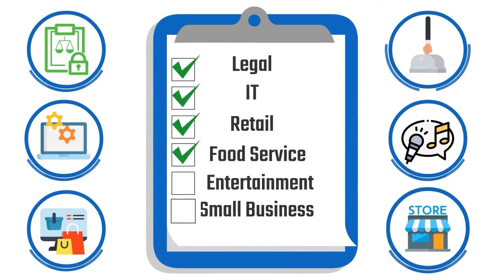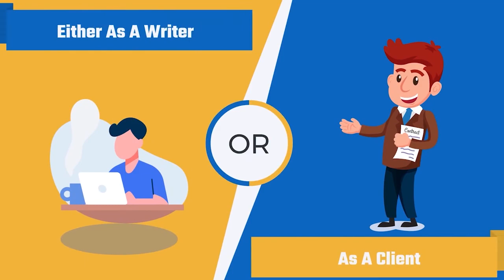Scripted Writer Michael Nadeau Full Story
Scripted Writer Michael Nadeau's Story

"There was a website online called Scripped where I hosted these screenplays; Scripted was a spinoff of that site. When they put out the call for freelance writers, I applied and started writing. I think I was one of the first five or six writers that the site ever employed.

That was, I think, over a decade ago, and I'm still going very strong with Scripted. I say this in all honesty: it's been the longest professional relationship of my life and one of the most fruitful. It's been a fantastic partnership. It's allowed me so many different things.

First, it's given me the ability to flex some creative muscles. When you work for corporate marketing roles (as I do, full-time), you're writing for one market, for one voice, for one goal. There's nothing wrong with that, but you can feel put in a box sometimes. When you do all the stuff you can do for Scripted, you make sure your mind stays sharp and creative. I think it actually really helps my every day, 9-5 work, honestly.

Secondly, there's the experience. I can't tell you how many great clients I've had over the years and how many different things I've been able to write for the site. Legal, IT, retail, food service, entertainment, small business ... you name it, I've written it. You know what that gives me? It gives me the ability and knowledge that I can walk into any business, anywhere, and say, "Whatever you need for writing, I can do it. Nothing in this written world fazes me in the least." That's an incredible advantage.

Third: the financial aspect. It's so nice having an extra stream of income in my pockets. I got engaged last September; the money for the ring came from a dedicated savings pool that I put my freelance money into. My Scripted work helps finance vacations, student loans, home repairs, car repairs. It helps tackle all that stuff that puts a dent in your best laid financial plans. Extremely beneficial.

So, that's my story. I'd encourage anyone out there if they're interested - either as a writer or as a client - to come in, see what we're about, give us a try. You won't be disappointed."